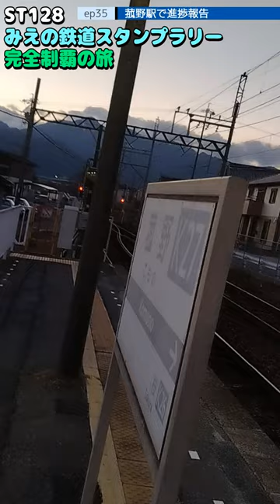ST128 ep35 進捗報告：菰野駅＠三重県三重郡菰野町・近鉄湯の山線【ミジュマルと旅するみえの鉄道スタンプラリー完全制覇の旅】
〒510-1233 三重県三重郡菰野町菰野
近鉄湯の山線/菰野駅
Komono, Komono-cho, Mie-gun, Mie Prefecture, 510-1233
Kintetsu Yunoyama Line/Komono Station